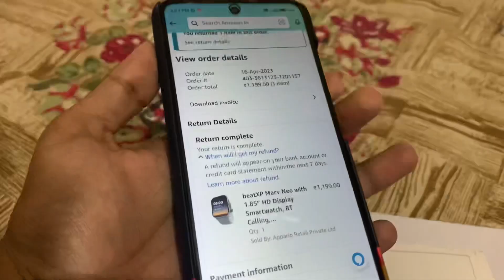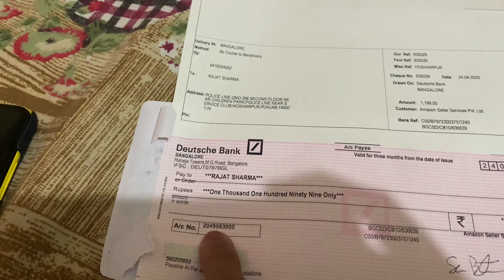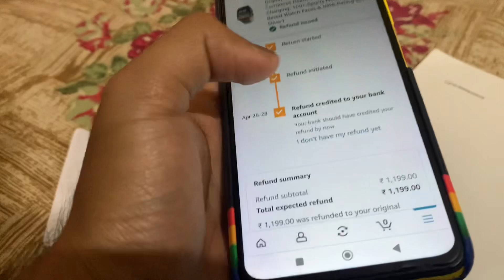AMAZON SE REFUND KAISE LEI ? | FULL PROCESS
Amazon se Cod pei saman mangwaya aur return krdiya Paise naa mile toh yeh full video cheak kr lei agar fir bhi koi samsaya arahi hai toh comment box mein likhen apka jwaab dediya jayega